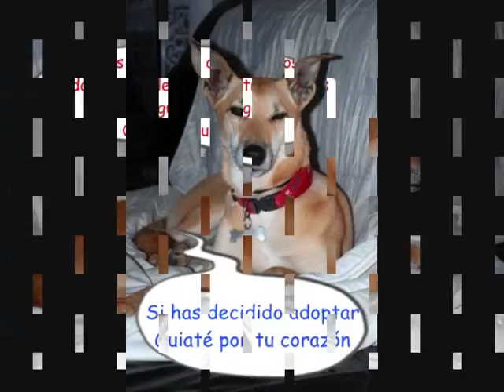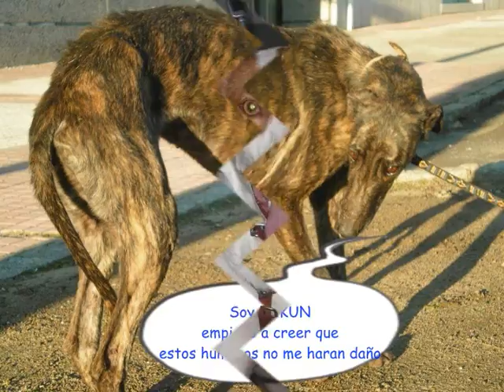amideacasa.wmv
Perros de "casa", que esperan adopción en Amidea, Miajadas (Cáceres)